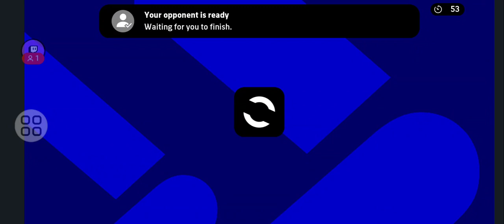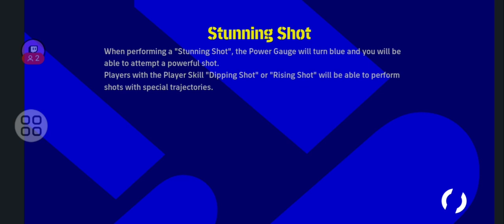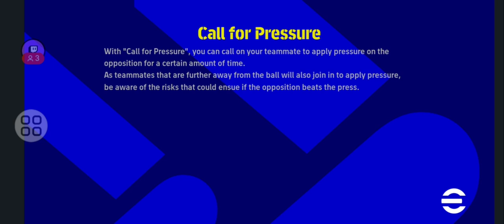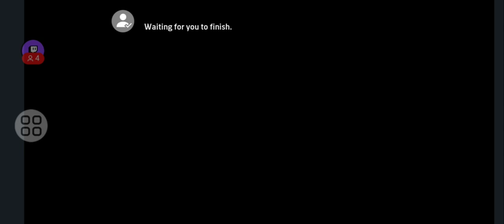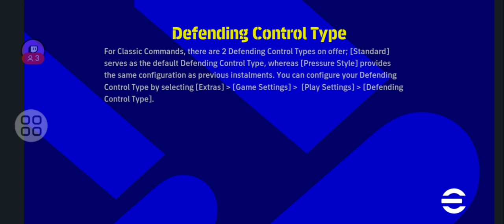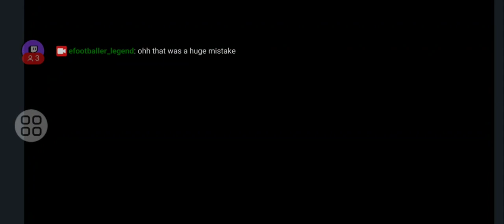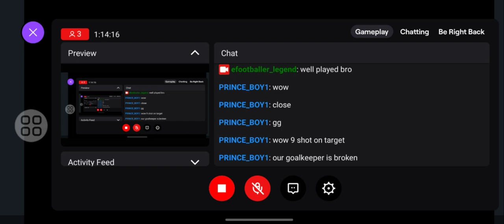Efootball 2023 division matches and friendlies.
Yo bro. it might be a long video mate but i assure you that the gameplay will be interesting.